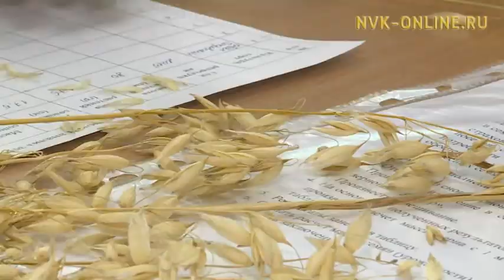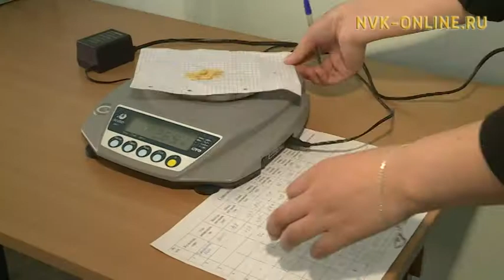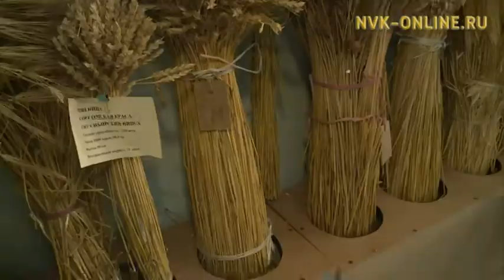Тыа хаһаайыстыбатын академията устудьуоннары быраактыкаҕа күүскэ сыһыаран үөрэтэр